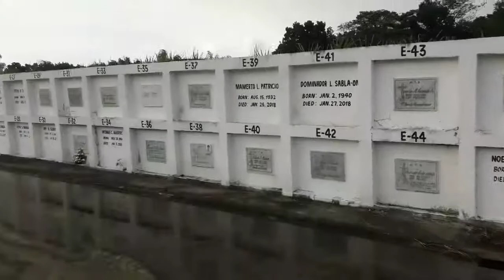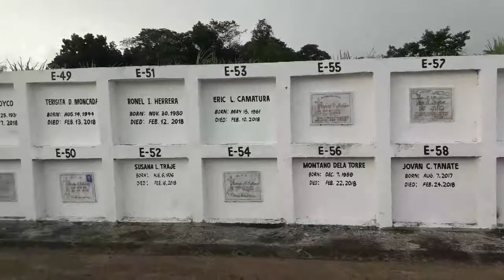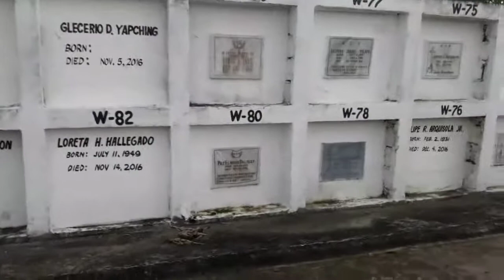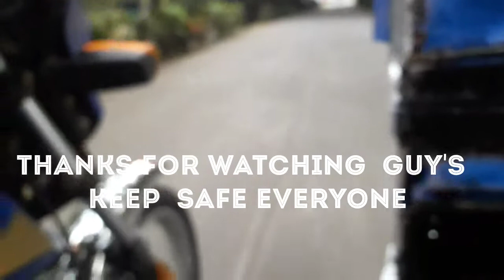AMAZING CEMETERY! LA CARLOTA CITY VLOG TOUR 2020